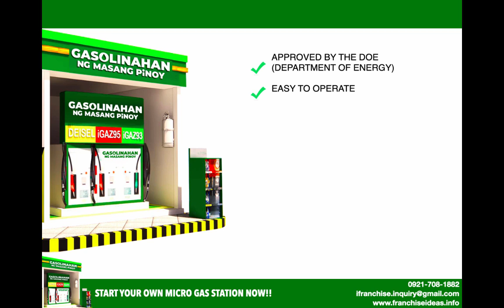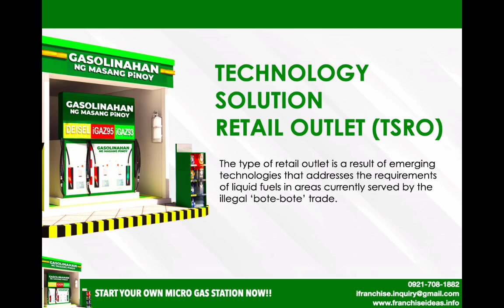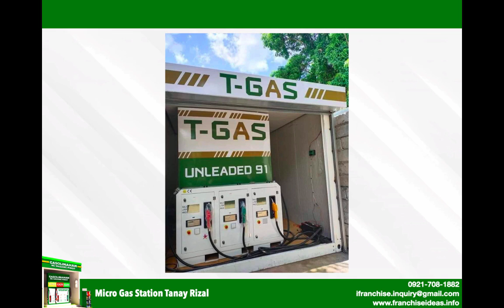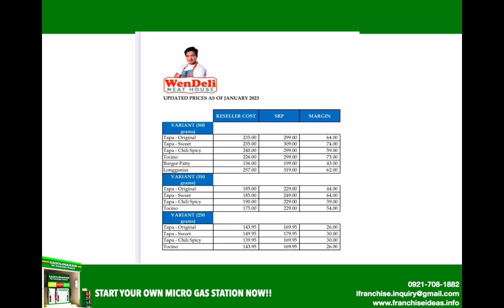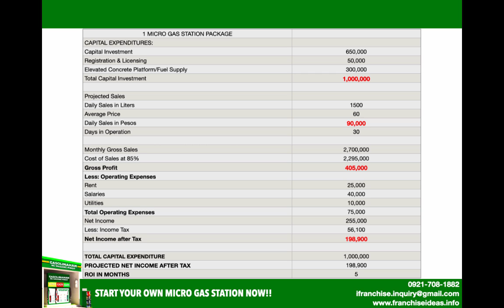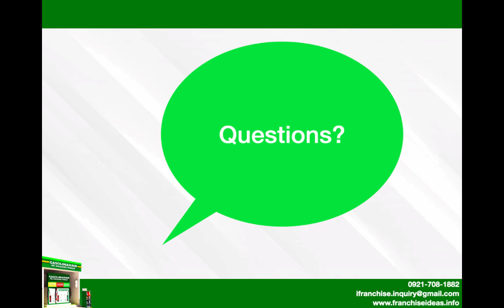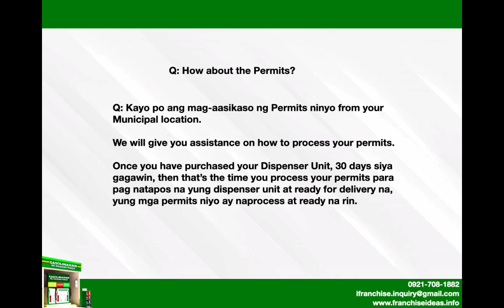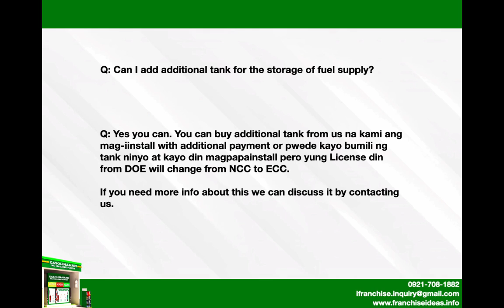Start Your Own Micro Gas Station Business: Gasolinahan ng Bayan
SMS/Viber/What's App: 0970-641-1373